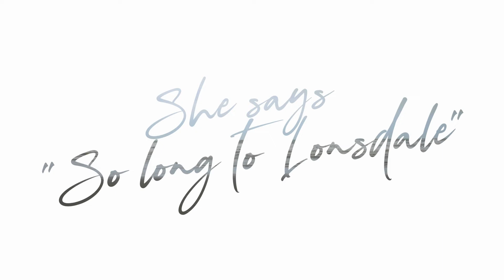Open2view NZ - ID# 532474 - 133 Lonsdale Street